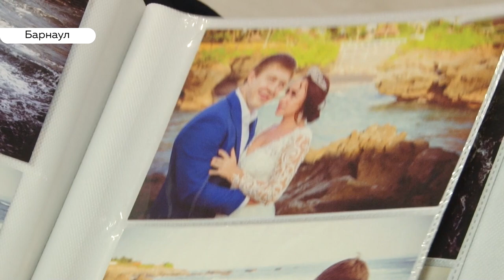Семья Нифонтовых о любви, спорте и ревности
В их семье даже ревность здоровая. Мы продолжаем серию репортажей ко Дню всех влюбленных. Сегодня рассказываем о выдающейся паре спортсменов – он прославленный дзюдоист, она мастер спорта по художественной гимнастике. Как уживаются грация и сила в их семье – выяснила Валентина Аскерова.